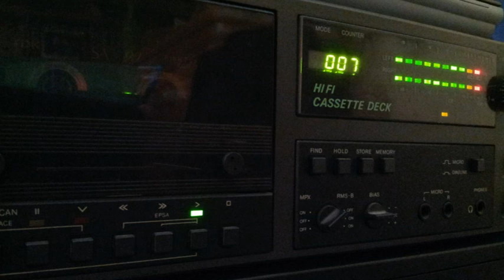[Tape 770] Paul van Dyk - Soundfiles [Kiss FM] 1998-05-13 [side B]